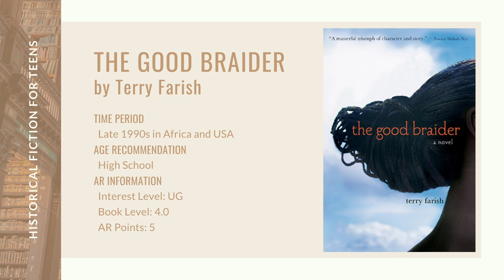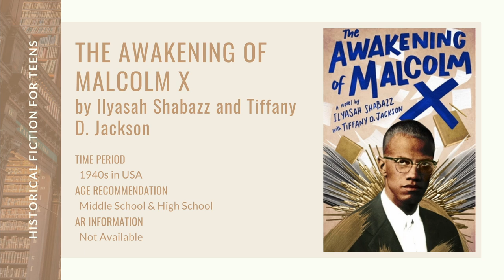Historical Fiction for Teens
Books in this Video:
Deadly by Julie Chibbaro
Cane Warriors by Alex Wheatle
The Good Braider by Terry Farish
An Assassin's Guide to Love & Treason by Virginia Boecker
The Fire Horse Girl by Kay Honeyman
Loving vs. Virginia by Patricia Hruby Powell
The Fountains of Silence by Ruta Sepetys
The Awakening of Malcom X by Ilyassah Shabaz & Tiffany D. Jackson
The Magnolia Sword: A Ballad of Mulan by Sherry Thomas
The Snow Fell Three Graves Deep: Voices from the Donner Party by Allan Wolf
The Poetry of Secrets by Cambria Gordon